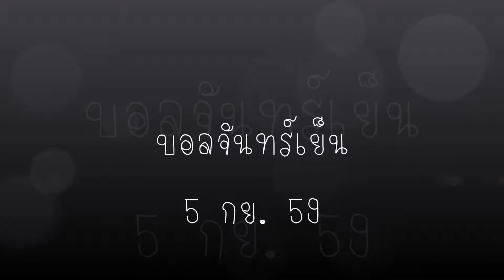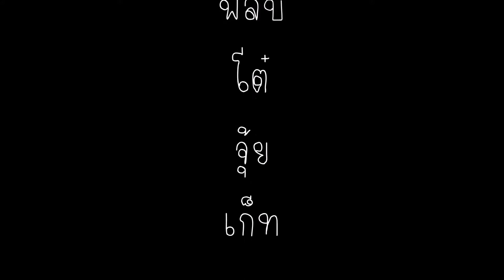บอลจันทร์เย็น 5 กย. 59